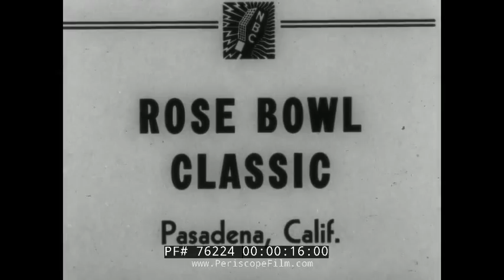1948 ROSE PARADE & ROSE BOWL GAME w/ GEN. OMAR BRADLEY as GRAND MARSHALL 76224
This silent film made by NBC shows the 1948 Rose Parade with General Omar Bradley serving as Grand Marshall, and part of the game between the Michigan Wolverines and the U.S.C. Trojans.   1948 represented the first local telecast of a college football game in the nation's history.

The reason the film is silent, we're not sure.  Possibly this was made to be shown on TV while a commentator spoke over it...

The 1947 Michigan Wolverines football team represented the University of Michigan in the 1947 college football season. In its tenth year under head coach Fritz Crisler (you will see placards in the stands forming his face and saying "Fritz"), Michigan compiled a perfect 10–0 record, won the Big Ten Conference championship, and defeated the USC Trojans by a score of 49–0 in the 1948 Rose Bowl game. Although ranked second in the AP Poll at the end of the regular season, the Wolverines were selected as the nation's No. 1 team by a 226–119 margin over Notre Dame in an unprecedented AP Poll taken after the bowl games. The 1947 team outscored its opponents, 394–53, and has been selected as the best team in the history of Michigan football.

The first Tournament of Roses football game, which was the first post-season football game in the nation, was staged at Tournament Park on January 1, 1902. The game matched the West Coast’s Stanford against Midwestern Michigan. (The teams would later become members of today’s Pac-12 and Big Ten conferences, respectively.) Michigan routed Stanford, 49-0, prompting the football contest to be replaced with Roman-style chariot races inspired by the literary classic Ben-Hur. Football was permanently reinstated as part of the Tournament’s traditions in 1916.